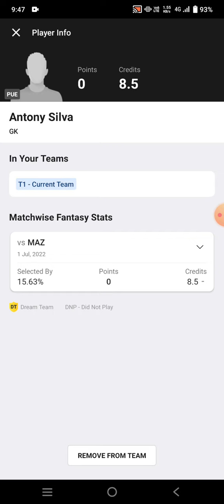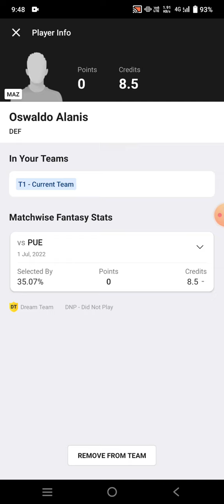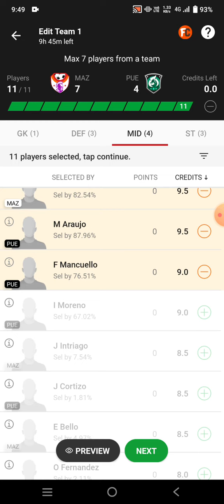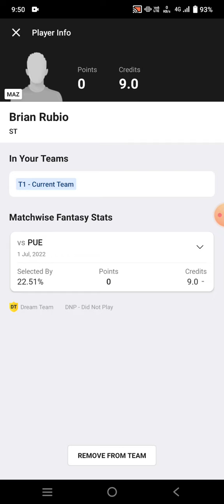MAZ vs PUE Football team Dream11 prediction win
maz vs pue
maz vs pue Dream11
maz vs pue Dream11 prediction
maz vs pue prediction

own risk"

1. This analysis  is based on my

2.Dream11 takes great care to comply with all central and state legislation in India to ensure that  users are fully protected. Every contest on  platform is carefully designed to comply with applicable statutes and regulations in India.

Thanks